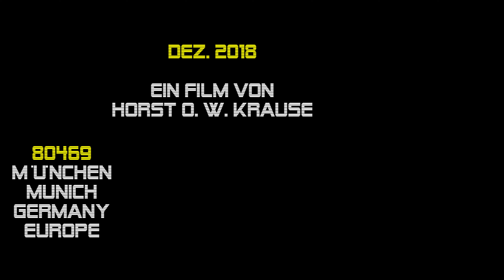Palo Santo 2018 Konzert | München 20.12. Hexenkessel, Tollwood-Festival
► FÜR NEUGIERIGE ► 00:49:05 Die bayerische Band PALO SANTO (mit lateinamerikanischen Wurzeln) live am 20. Dezember 2018 im Hexenkessel auf dem Münchner Tollwood-Festival auf der Theresienwiese. Ein Film von Horst O. W. Krause //.

00:00:00 ● El prisionero

00:04:00 ● El naufrago

00:10:26 ● Huele feo

00:13:41 ● Todo vale

00:17:19 ● Resistencia

00:20:13 ● Pueblo rebelde

00:27:00 ● El chakal

00:32:14 ● Grita

00:41:34 ● Dejalo pasar

PALO SANTO ist eine Gruppe die Freude und Lebensgefühl vermittelt: „Wir sind hier um miteinander leben zu lernen, ein Teil des Ganzen zu sein.” Jeder Takt ihrer Musik ist eine tanzbare Aufforderung zur Offenheit und Neugier gegenüber dem Fremden und Unbekannten. Mit dem Gefühl aus ihren lateinamerikanischen Wurzeln (Cumbia, Samba‐Reggae, angolanischer Champeta, Socca) schaffen sie eine Basis, auf der jeder seinen Empfindungen beim Tanzen freien Lauf lassen kann. Ihre (mit Ironie gespickten) Texte, wollen auf die heutigen sozialen Probleme aufmerksam machen.

● Musiker:
Paco Blanca, Chile
Alejandra Silvia Marini, Argentinien
Fabricio Cavalcante, Brasilien
Elyu Rodriguez, Dom. Rep.
Mauricio Joran, Mexico
Hector Tapia, Chile.